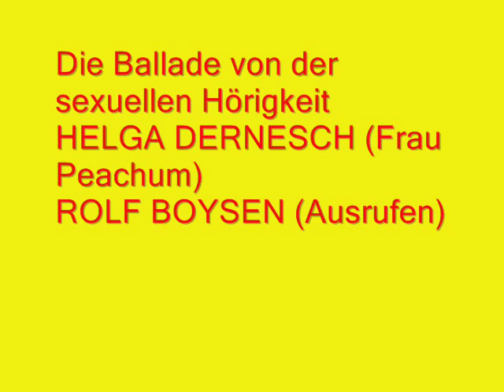Die Ballade von der sexuellen Hörigkeit mit Helga Dernesch Kurt Weill Die Dreigroschenoper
Photo : Helga Dernesch
Kurt Weill - Berthold Brecht
Die Dreigroschenoper
Die Ballade von der sexuellen Hörigkeit
Cast listed in the Video
RIAS Berlin Sinfonietta - Dir John Mauceri